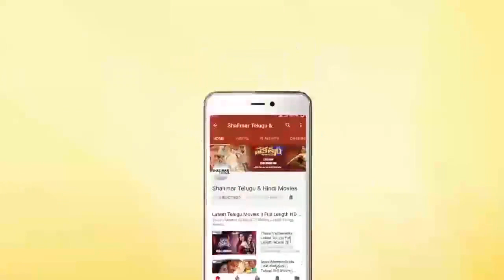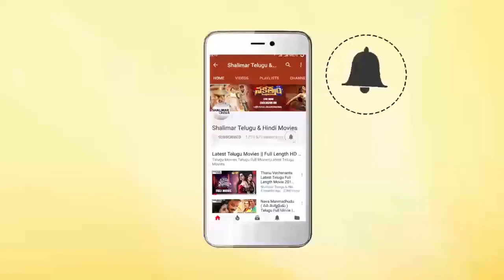Angry Man Rajashekar Best Action Scene | Telugu Movie Best Action Scenes || Shalimar Film Express